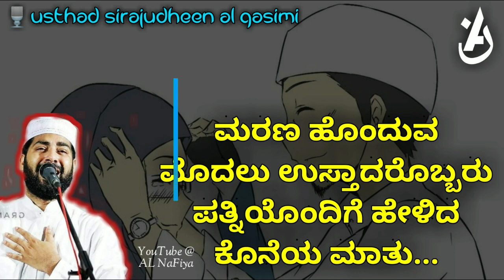ᴇe ᴜsᴛʜᴀᴅ ᴍᴀʀɪᴋᴋᴜɴɴᴀᴅɪɴᴛᴇ ᴍᴜɴɴᴀᴛʜᴇ ᴅɪᴠᴀsᴀᴍ ʙᴀʀʏᴀʏᴏᴅᴜ ᴘᴀʀᴀɴᴊᴀᴅ